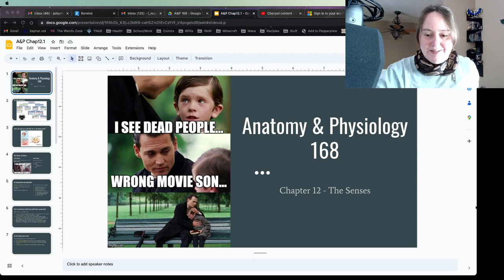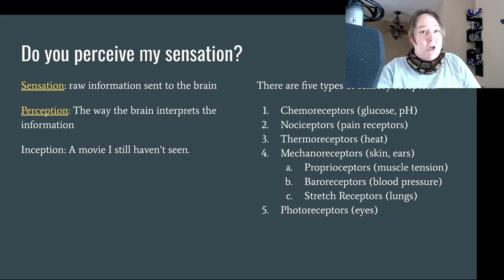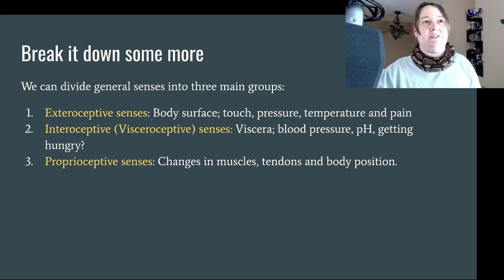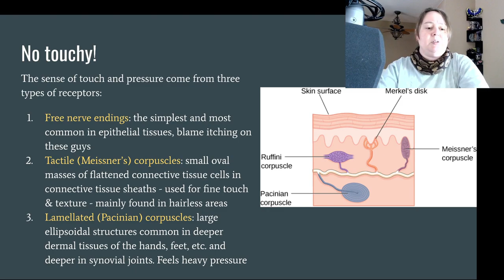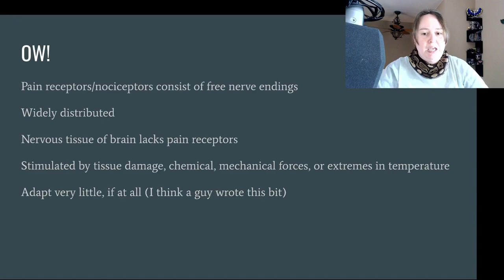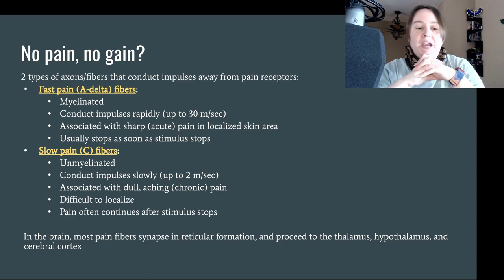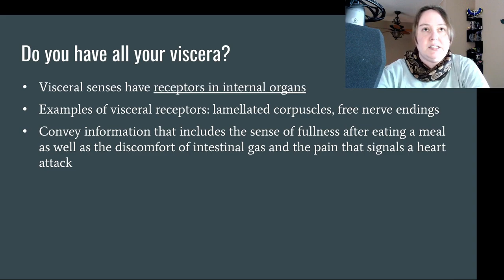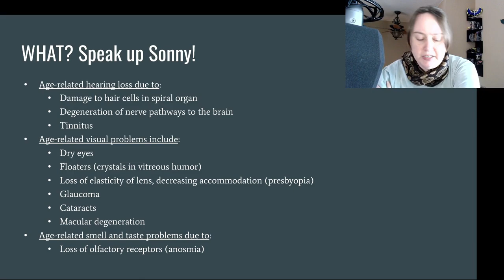BIO-168: Nervous System, Part 3 - Chapter 12, Part 1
Now that we've covered the basics of the nervous system, let's talk about how we perceive the world around us with our senses!